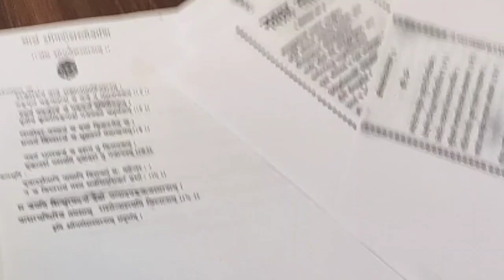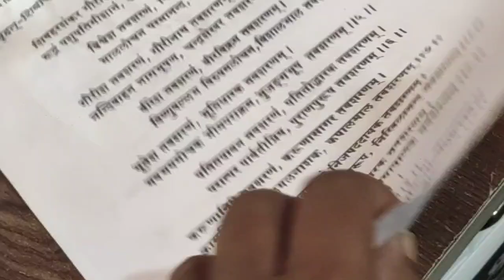बांधकाम करू या vlog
बांधकाम vlog

construction vlog
room construction